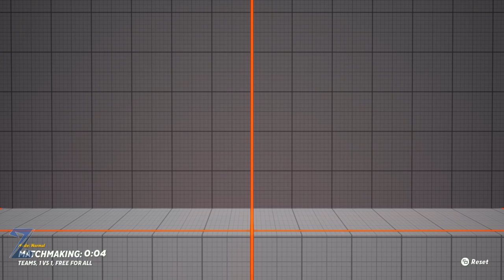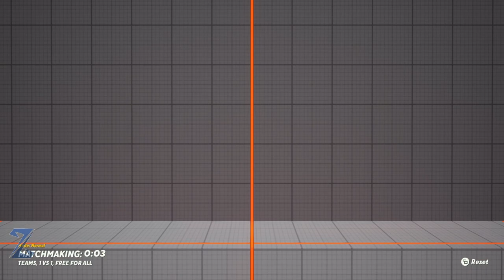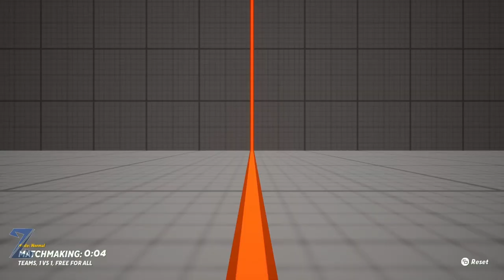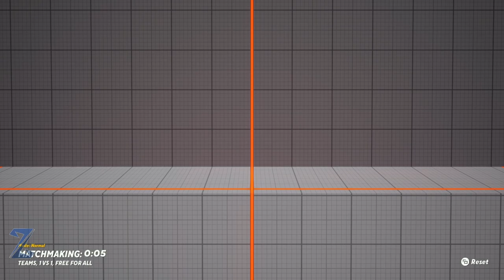A DAR GOLPES BAJOS 🤣 SEASON 1 🔥💪 MultiVersus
Salen más personajes modos y seguimos jugando mejorando (o no 🤣) nuestro golpes bajos en las péleas jeje 😎💪🔥

¡Encuentra juegos muchos más baratos aquí! 🎮

🎶 Music
Intro/Ending